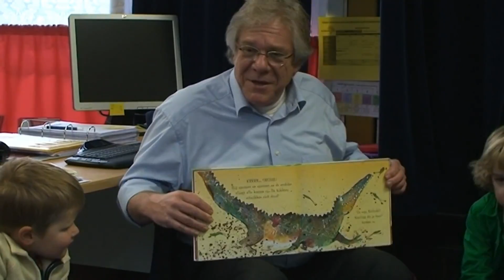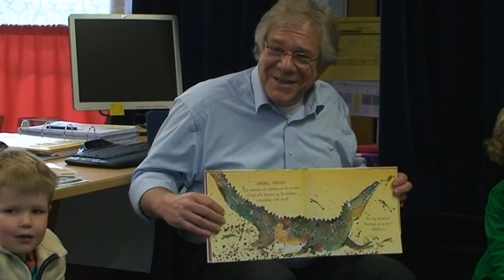Drtv nieuws - nieuwsoverzicht week 4 - vrijdag 24 januari